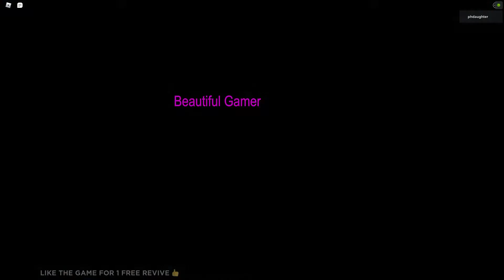FREE VS PAID Ending Comparison - Poppy Playtime: Chapter 2 Download Roblox Android IOS PC Xbox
Thanks